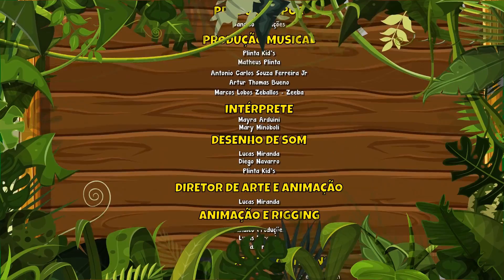Parabéns do Tromba Vol. 6 - Giramille 9 min | Desenho Animado Musical